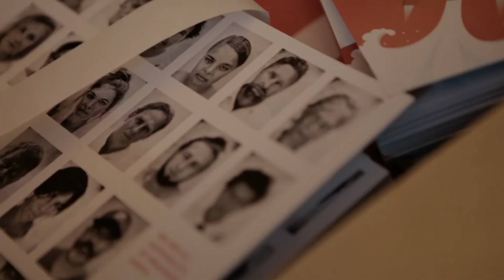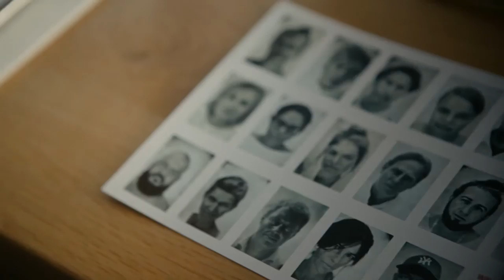TEDxArnhem The day before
It's a tradition the Second Time Around. We build our stage and get everything in place and enjoy the speaker dinner with our team, speakers and sponsors & partners the day before. Enjoy pre showtime in a review. TEDxArnhem Ideas worth spreading in/around Arnhem, the Netherlands. This year's event at LuxorLive
"We are all astronauts, of spaceship earth!"
Video by Chayn Collins Minority Vision